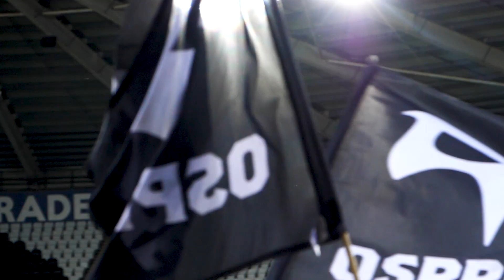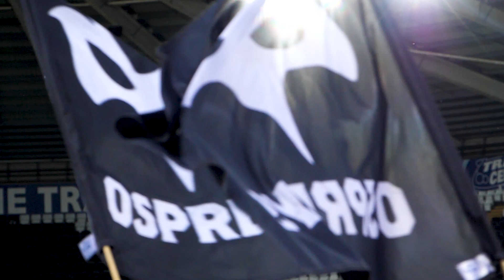Ospreys 21/22 - See you next season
From everyone at the Ospreys, thank you for all your support during 21/22.